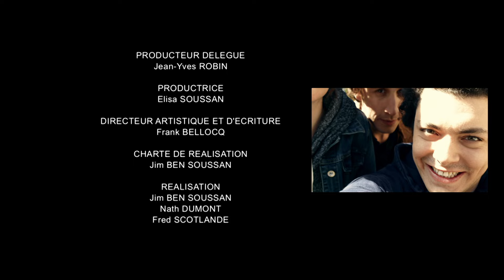Embrouille I SODA - Saison 3 (Kev Adams ; William Lebghil)